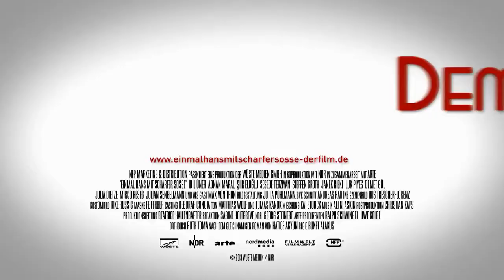EINMAL HANS MIT SCHARFER SOßE | Trailer german deutsch HD 1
"THIEF #01 [1440p & 50fps] - "Puh - Schleichen?" - Let´s Play by TimBourbon"

Offizieller deutscher Trailer zu dem Film "Einmal Hans mit scharfer Soße".

Komödie, DE 2014
Filmverleih: NFP

Schauspieler/Darsteller: Adnan Maral, Siir Eloglu, Idil Uner u.a.

Fatma (Sesede Terziyan) ist schwanger und die Eltern sollten hocherfreut sein, jedoch bedrückt ein wichtiger Umstand Vater Ismael (Adnan Maral) und Mutter Emine (Siir Eloglu): Fatma ist nicht verheiratet, obwohl sie einen Partner hat und diesen durchaus ehelichen möchte. Ausgebremst wird sie nämlich von ihrer älteren, noch immer unverheirateten Schwester Hatice (Idil Üner), die nach anatolischer Tradition vor ihrer jüngeren Schwester verheiratet sein muss. Also muss sich Hatice schleunigst auf die Suche nach Mister Right begeben. Das Profil, das sie von ihrem Traummann im Kopf hat, klingt blöderweise nach der Quadratur des Kreises: Er soll in jedem Fall ein deutscher Mann sein, der allerdings mediterranes Temperament hat - ein "Hans mit scharfer Soße". Hatice muss schnell sein, der Babybauch ihrer Schwester lässt sich nicht mehr lange verbergen ...

Verfilmung des gleichnamigen Bestseller-Romans von Hatice Akyün.